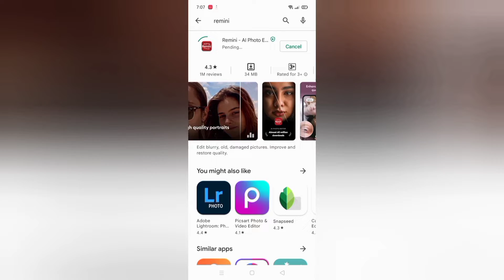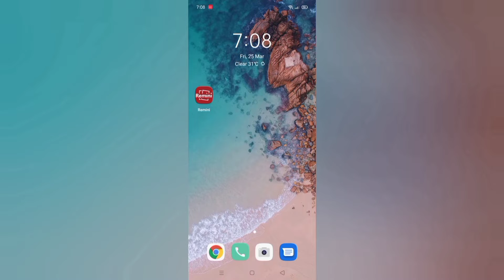How To Increase Image Clarity | Low To High Quality Photo | 4K| Mobile phone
Today i made new video for you to know how to increase image Clarity or how to convert low quality photos to high quality low to high quality videos how to make photo 4k in mobile phone hope you guys will enjoy make sure to like and subscribe.

Topic Covered:-
1.How to Increase Photo Quality in Mobile
2.Convert Low Quality Image to High Quality Image
3.How to convert low quality image into high quality image
4.How to Convert Low Quality Image to High Quality Image
5.How to increase image clarity
6.How to increase photo size
7.How to increase photo pixels
8.How to increase photo quality
9.How to increase photo quality in mobile Picsart
10.Change low quality photo to Hd
11.How to increase image clarity in picsart
12.Convert Low Quality Image into High Quality Image
13 enhance photo quality online
14 increase the clarity of image online
15 Photo quality increaser app
16 Edit your blur photo

rimini app

Thank you guys for watching